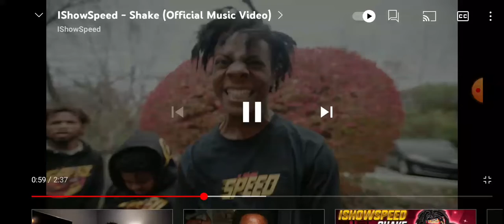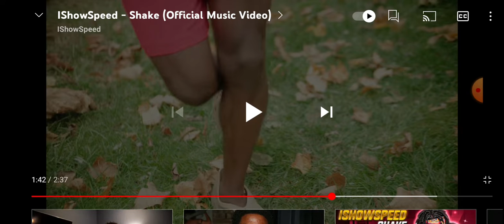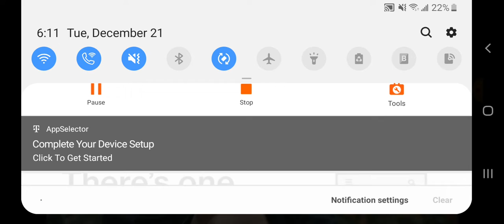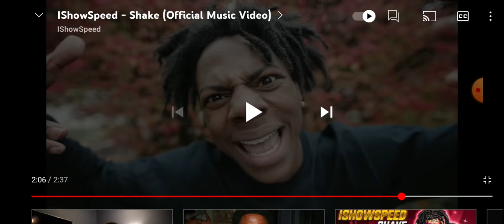IShowSpeed - Shake (Official Music Video) REACTION🤣😂